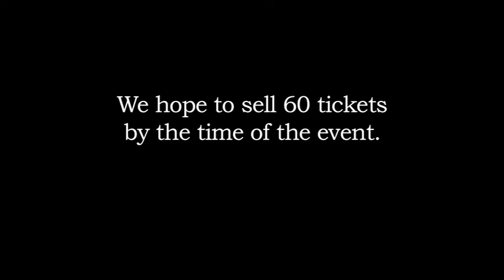GOBLIN MARKET (Production Diary #6: Riding in Cars with Boys)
Curious about something? Ask us questions in the comments section below to be answered in the next production diary!

P.C.P. Productions Presents:
Featuring interviews with:
Jillian Borrowman, Anna Mazurik, Miranda Hughes, Robin Tallon, Mitchell Larsen,
Director: Paul C. Panko & Screenwriter: Cara Warnar

Edited by: Paul C. Panko
Copyright P.C.P. Productions Saskatoon 2013

(Song: I Love It By: Icona Pop)